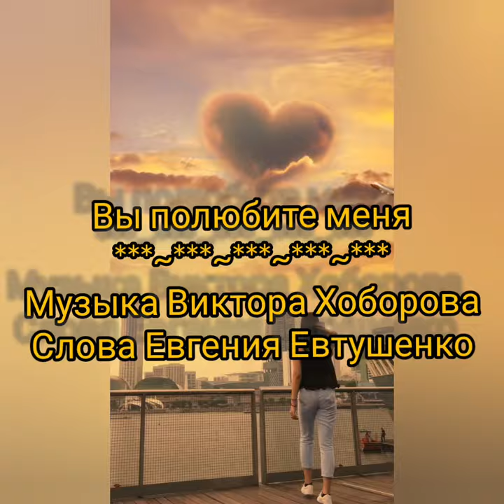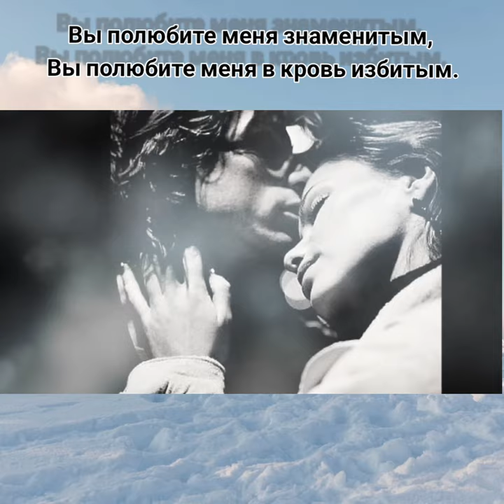Вы полюбите меня - Музыка Виктора Хоборова, слова Евгения Евтушенко.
/Demoversia/.

Евгений Евтушенко.
Вы полюбите меня.

Вы полюбите меня. Но не сразу. Вы полюбите меня скрытноглазо.
Вы полюбите меня вздрогом тела, Будто птица к вам в окно залетела.
Вы полюбите меня — чистым, грязным,
Вы полюбите меня — хоть заразным.
Вы полюбите меня знаменитым, Вы полюбите меня в кровь избитым.
Вы полюбите меня старым, стёртым, Вы полюбите меня — даже мёртвым.
Вы полюбите меня! Руки стиснем! Невозможно на земле разойтись нам!
Вы полюбите меня?! Где ваш разум? Вы разлюбите меня, но не сразу.